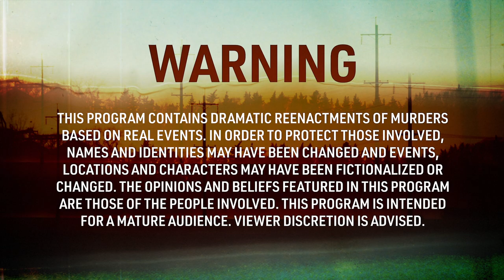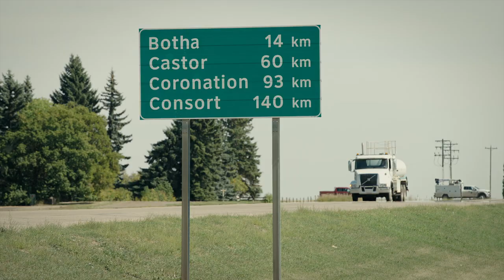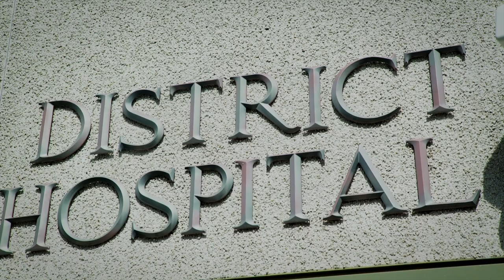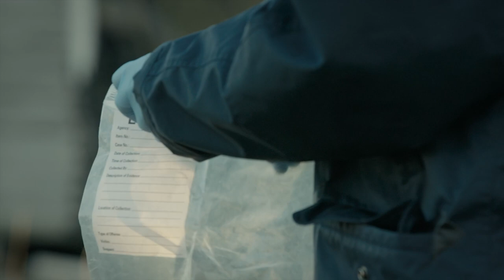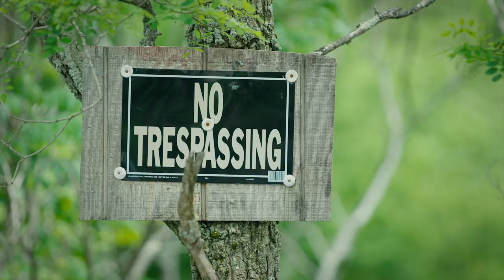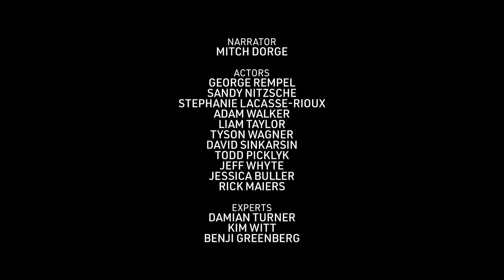Murder By House Fire - Heartland Homicide - Klaus Family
The Klaus family is getting ready for Christmas in the small town of Castor, Alberta. A fire engulfs their home in the middle the night while everyone is asleep, and the investigators suspect that it isn’t an accident. The whole case changes when the son starts seeing the spirits of his dead family.